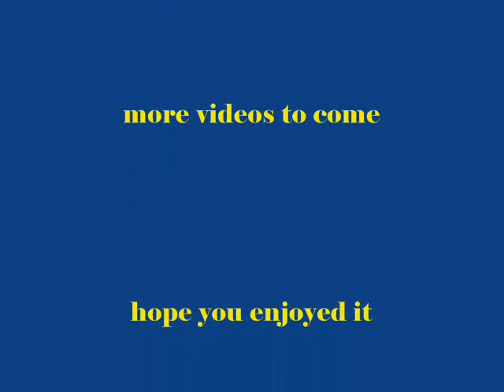Aston MerryGold Pictures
Some pics of the JLS hottie Aston. Hope you like ...x